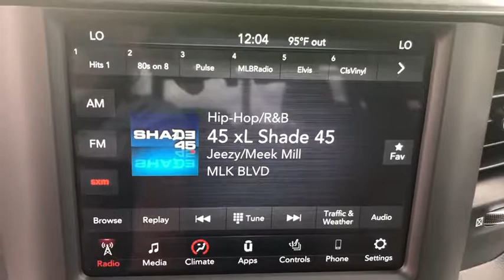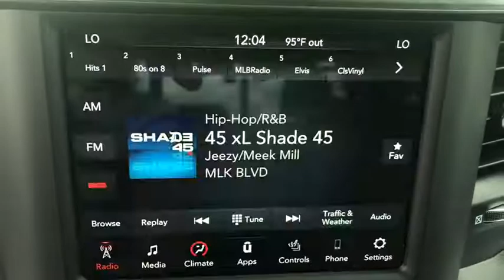2020 Ram 1500 Corpus Christi, Alice, Kingsville, Beeville, Mathis, TX LN119532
New 2020 Ram 1500 available in Corpus Christi, Texas at Chryselr Dodge Jeep RAM of Calallen. Servicing the Alice, Kingsville, Beeville, Mathis, TX area.
2020 Ram 1500 Lone Star 4x2 Crew Cab 57 Box - Stock#: LN119532 - VIN#: 1C6RREFT9LN119532

3688 IH 69 Access Rd

: Heated Seats WiFi Hotspot ENGINE: 5.7L V8 HEMI MDS VVT ETORQUE BIG HORN LEVEL 2 EQUIPMENT GROUP TRANSMISSION: 8-SPEED AUTOMATIC (8HP7. Back-Up Camera Tow Hitch WHEELS: 20 X 9 ALUMINUM CHROME CLAD. WHY BUY FROM US: Chrysler Dodge Jeep Ram of Calallen The other fun place to buy a car! OPTION PACKAGES: ENGINE: 5.7L V8 HEMI MDS VVT ETORQUE Active Noise Control System Heavy Duty Engine Cooling Dual Rear Exhaust w/Bright Tips Hemi Badge Thermal Rear Axle BIG HORN LEVEL 2 EQUIPMENT GROUP Radio: Uconnect 4 w/8.4 Display Rear Window Defroster ParkSense Front/Rear Park Assist w/Stop Rear View Auto Dim Mirror Power Adjustable Pedals Rear Power Sliding Window Rear Dome w/On/Off Switch Lamp Glove Box Lamp Power 4-Way Driver Lumbar Adjust 115V Auxiliary Rear Power Outlet Power 8-Way Driver Seat 2 USB Full Function/Charge Only Media Hub Heated Front Seats Heated Steering Wheel Foam Bottle Insert (Door Trim Panel) Class IV Receiver Hitch Dampened Tailgate Security Alarm Power Heated Fold Away Mirrors Big Horn IP Badge Remote Start System SiriusXM Satellite Radio 400W Inverter Air Conditioning ATC w/Dual Zone Control 115V Auxiliary Power Outlet Universal Garage Door Opener 2nd Row In Floor Storage Bins Sun Visors TRANSMISSION: 8-SPEED AUTOMATIC (8HP75).